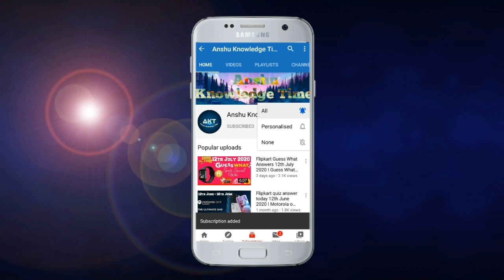Flipkart Daam Sahi Hai Quiz Answers Today 12th January 2021